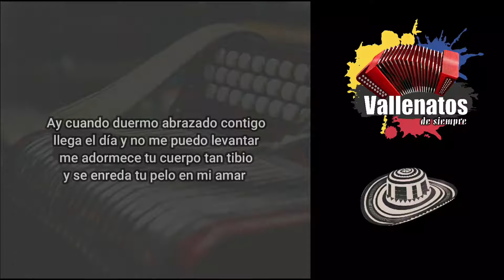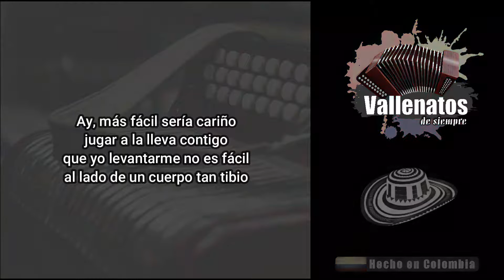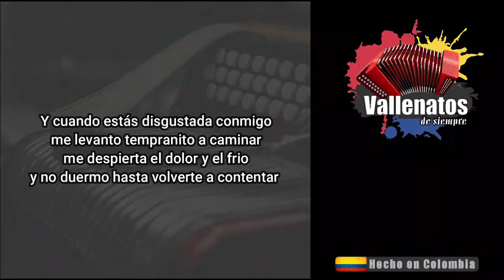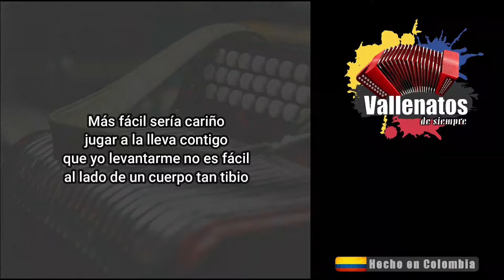Abrazado Contigo - Los Betos - Con Letra (Video Lyric)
¿Quieres recibir listas con canciones como esta y muchos más éxitos de la música vallenata en tu celular completamente GRATIS? Solo regístrate en este link y empieza a disfrutar los mejores éxitos de tu música preferida. 👇🏼

Ay cuando duermo abrazado contigo
llega el día y no me puedo levantar
me adormece tu cuerpo tan tibio
y se enreda tu pelo en mi amar

Casi no me puedo levantar y no quisiera
casi no me puedo levantar de este amorío

Mas fácil sería, ay, bajarte una estrella
o robarle a Gabito cien años de soledad
Quitarle al Quijote su Dulcinea
pedir flores rojas a un Cañaguate
robarle a Escalona la Molinera
más fácil sería

Ay, más fácil sería cariño
jugar a la lleva contigo
que yo levantarme no es fácil
al lado de un cuerpo tan tibio

Y cuando estás disgustada conmigo
me levanto tempranito a caminar
me despierta el dolor y el frio
y no duermo hasta volverte a contentar

Pierdo así el sentido de luchar ilusionado
pierdo el apetito de comer lo que más quiero
la alegría de siempre se me esconde entre los labios
y hasta mi guitarra no responde a mi talento

Difícil sería, negarte mis besos
o sacarte por siempre de mi humilde corazón
decir que Beethoven robó a Roberto
Luna Sanjuanera, también Gitana
es decir que me han visto
bailar contento peleado contigo